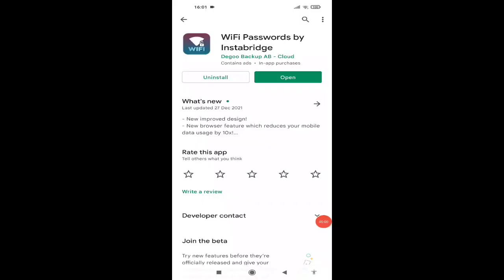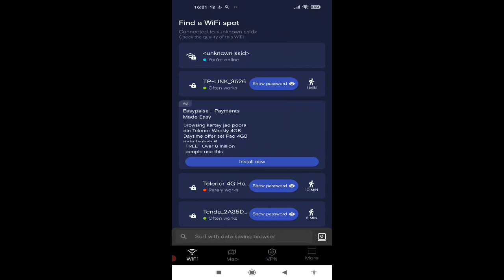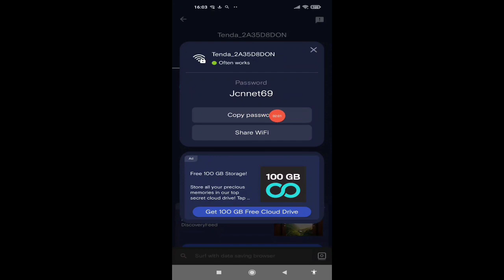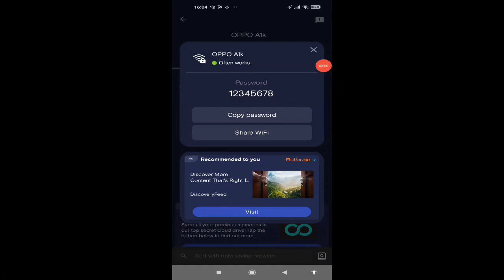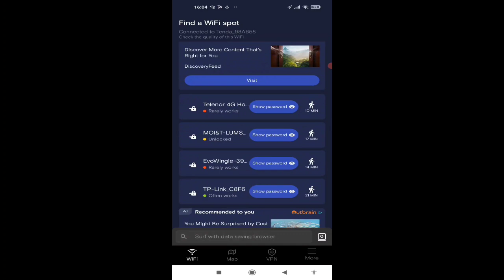Free WiFi Passwords 100% with Proof 🔴|| Your neighbour WiFi Passwords?|| 2021 last day Special😱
Free WiFi Passwords 100% with Proof 🔴|| Your neighbour WiFi Passwords Hack.|| 2021 last day Special😱